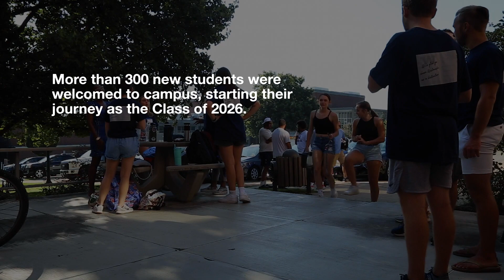Westminster College: Orientation Weekend 2022: Westminster kicks off 170th academic year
Westminster College ushered in its 170th academic year on Friday, Aug. 19, with its annual Opening Convocation in the Will W. Orr Auditorium.

President Dr. Kathy Brittain Richardson welcomed first-year and transfer students to Westminster at the formal gathering and encouraged members of the Class of 2026 to dream big, to achieve much and to work hard on their road to academic achievement, self-discovery and new experiences.